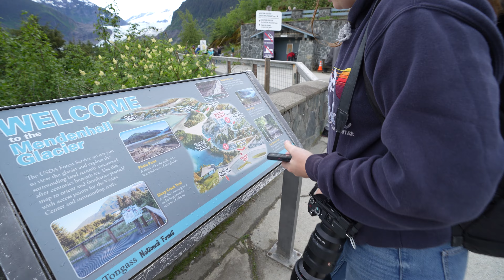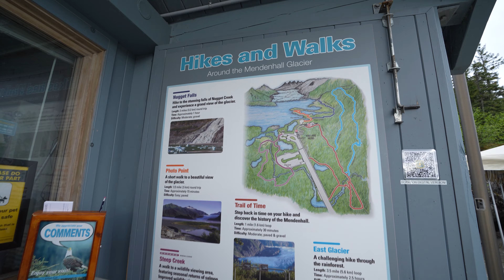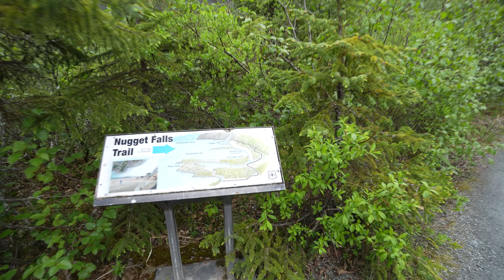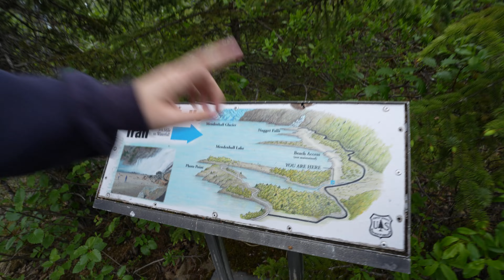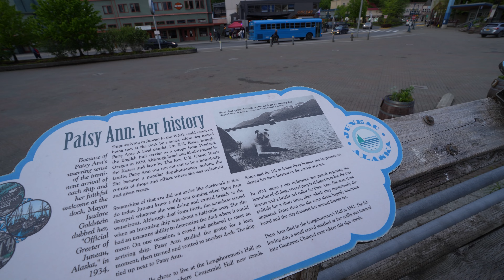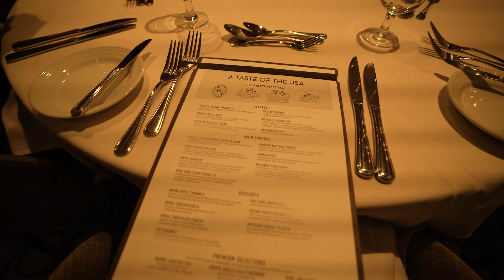The BEST Thing To Do In Juneau | Quantum Of The Seas 2023 | Royal Caribbean Alaska Vlog6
Mendenhall Glacier & Nugget Falls are among the most popular things to do in Juneau! So we decided to try it out and see if it's WORTH a visit? Join us on the second half of our Juneau adventure aboard Quantum of the Seas!

0:00 Good Morning Continued...
0:59 We Made It On The Bus!
3:04 Our First Stop! With Stunning Views!
4:49 A Park With A Whale & A Totem Pole
6:00 Welcome To Mendenhall Glacier!
8:45 Hiking To See A Waterfall!
13:53 Getting Lost In The Woods!
17:48 An Alaskan Miracle!
20:14 Welcome Back To Quantum Of The Seas!
21:03 Full Review! Is It WORTH It?
24:23 Cya Real Soon!

Cruise Gear We Recommend:
➤Cruise Luggage Tag Holders ~
➤Cruise Power Strip ~
➤Magnetic Hooks ~
➤Retractable Lanyard ~

Our Camera Gear:
➤Camera: Sony A7IV ~
➤Lens: Sony 16-35 ~
➤Mic: D4 Duo ~
➤2nd Camera: Sony A7C ~